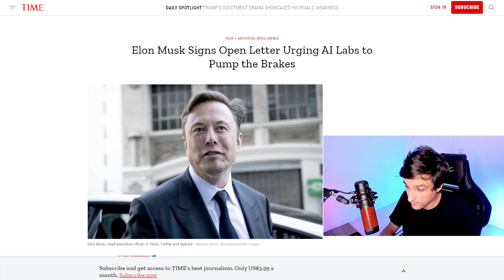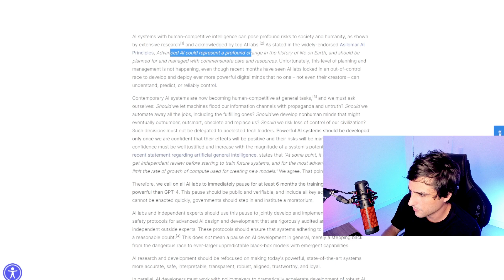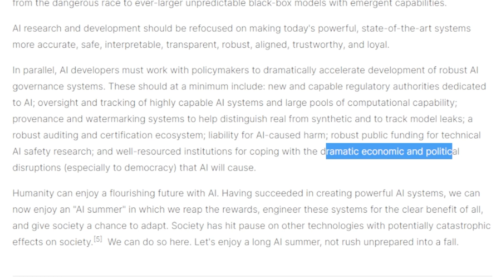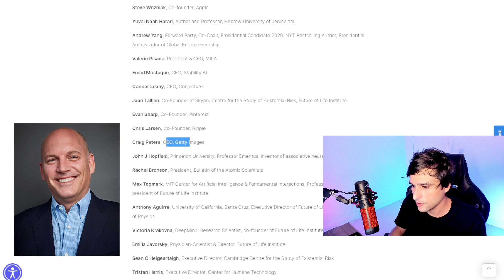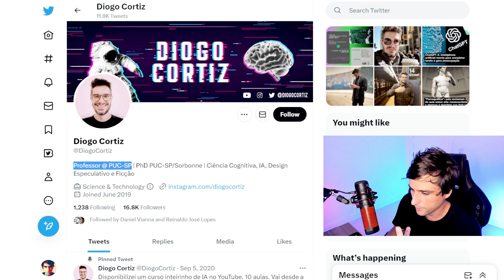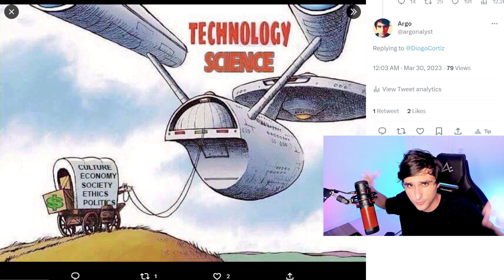PAUSA NO TREINAMENTO DE IAs: medo ou necessidade?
Um vídeo comentando sobre a "Carta Aberta" assinada pelo Elon Musk e diversas outras pessoas que estão pedindo uma pausa no treinamento de modelos de inteligência artificial, devido aos riscos desses modelos "saírem do controle". Será isso uma estratégia da concorrência para segurar a OpenAI? ou será que realmente existe um risco envolvido?